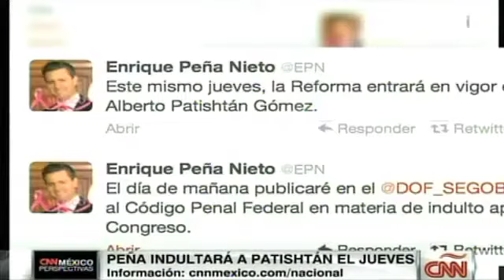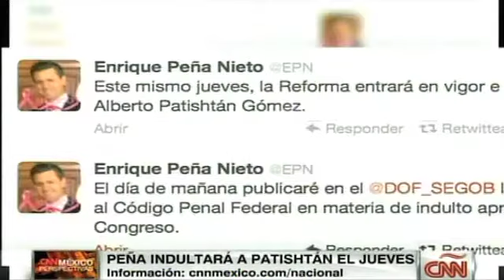Lo mejor de Perspectivas 30 de octubre de 2013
La reforma fiscal polariza al Senado; Peña Nieto dará el indulto al profesor Alberto Pathistán; el Ejército llega a Apatzingán tras hechos de violencia